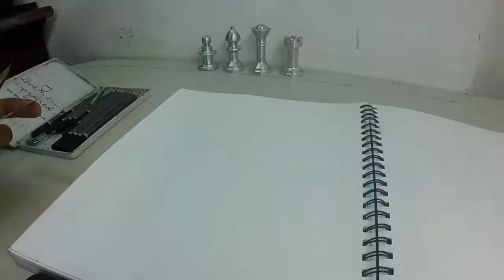Timelapse drawing of a glass of whiskey by Trent Daniels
Pencil crayon time-lapse drawing of a glass of whiskey